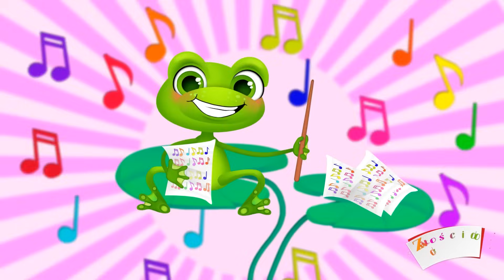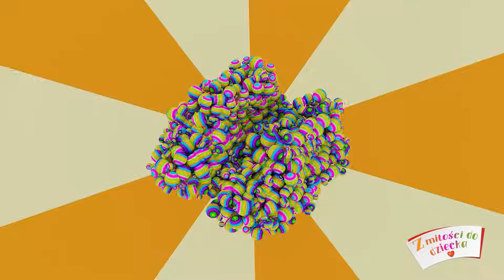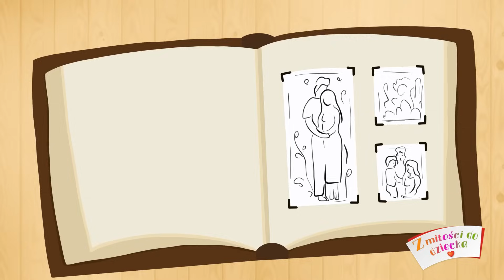Spinka Dziewczynka – Piosenki dla Dzieci – DZIECIĘCE HITY – Z Miłości do Dzieci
Była sobie dziewczynka, malutka niczym spinka... Śmieszne piosenki dla dzieci czekają na ciebie każdego dnia na kanale YouTube „Z miłości do dziecka”.

Spinka dziewczynka – Z Miłości do Dzieci

Była sobie dziewczynka,
Malutka niczym spinka,
Ale za to dzielna
I bardzo też mądra.

Spinka dziewczynka
Po trawie skakała,
Spinka dziewczynka
Kwiateczki zbierała,
Spinka dziewczynka
Piosenki śpiewała,
Spinka dziewczynka
Tańcu tańcowała.

Dziewczynka się bawiła,
Ulewa ją zmoczyła,
Nie płakała, biegła
Pod osłonę grzybka.

Spinka dziewczynka
O tyczce skakała,
Spinka dziewczynka
Szybko się schowała,
Spinka dziewczynka
Piosenkę śpiewała,
Spinka dziewczynka
Tańcu tańcowała.

Do lasu wyruszyła,
Od marszu się zmęczyła,
Na kwiateczka weszła,
Na puszku zasnęła.

Spinka dziewczynka
Po lesie chodziła,
Spinka dziewczynka
Nóżki namoczyła,
Spinka dziewczynka
Na kwiatka się wspięła,
Spinka dziewczynka
Słodziutko tam zasnęła.

Po lesie wilk się błąkał,
Dziewczynkę miłą spotkał,
Zobaczył, zechciał zjeść,
Więc w krzaczku ukrył się.
Lecz dziewczynka nie spała,
Wilka szybko przegnała,
Bo bardzo jest dzielna,
Uważna i mądra.

Spinka dziewczynka
Radę sobie dała,
Spinka dziewczynka
Wilka już przegnała,
Spinka dziewczynka
Piosenki śpiewała,
Spinka dziewczynka
Tańcu tańcowała.